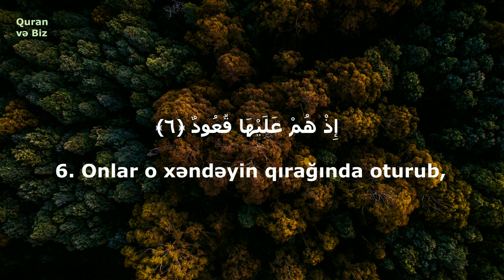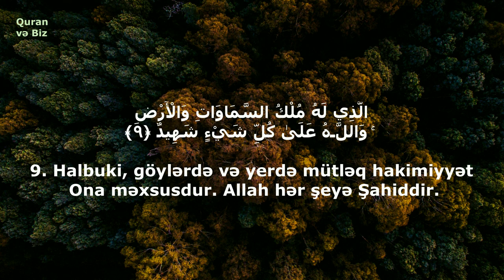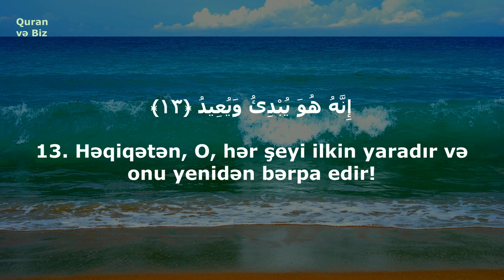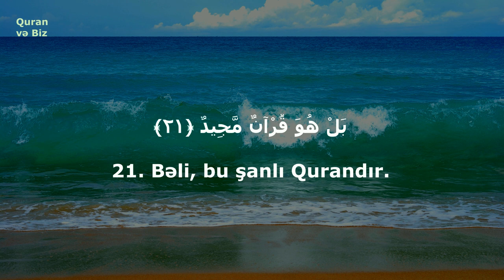əl-Buruc surəsi( Surat Al-Buruj) Rzgar Mohamed Kurdy. Möhətəşəm bir tilavət رزكار الكردي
Quran Azərbaycan dilində mənaca tərcümə
Surat Al-Buruj Rzgar Mohamed Kurdy رزكار الكردي
əl Buruc surəsi Rzgar Mohamed Kurdy رزكار الكردي
Buruc Suresi Rzgar Mohamed Kurdy رزكار الكردي
85. əl-Buruc surəsi
"Bürclər" surəsi, 22 ayə,
1. And olsun bürclü göyə!
2. And olsun vədə verilmiş günə!
3. And olsun şahidlik edənə və edilənə!
4. Məhv olsun xəndək kənarında yığışanlar!
5. Odunla alışdırılmış xəndək.
6. Onlar o xəndəyin qırağında oturub,
7. möminlərə öz verdikləri işgəncələrə şahidlik edirdilər.
8. Kafirlər onlardan yalnız Qüdrətli, Tərifəlayiq Allaha iman gətirdiklərinə görə intiqam alırdılar.
9. Halbuki, göylərdə və yerdə mütləq hakimiyyət Ona məxsusdur. Allah hər şeyə Şahiddir.
10. O kəslər ki, mömin kişi və qadınları yandırmaqla sınağa çəkmiş, sonra da tövbə etməmişlər, onlara Cəhənnəm əzabı və onları yandırıb-yaxacaq od əzabı hazırlanmışdır.
11. Şübhəsiz ki, iman gətirib yaxşı işlər görənlər üçün ağacları altından çaylar axan Cənnət bağları vardır. Bu, böyük müvəffəqiyyətdir.
12. Doğrudan da, Rəbbinin günahkarları yaxalaması çox şiddətlidir!
13. Həqiqətən, O, hər şeyi ilkin yaradır və onu yenidən bərpa edir!
14. Bağışlayan da, Sevən də Odur!
15. Ərşin sahibidir, Şan-şöhrətlidir!
16. İstədiyini edəndir.
17. Qoşunlar haqqında əhvalat sənə çatıbmı?
18. Firon və Səmud qoşunlarının.
19. Xeyr, küfr edənlər haqqı yalan saymaqdadırlar.
20. Allah onları arxadan əhatə etmişdir.
21. Bəli, bu şanlı Qurandır.
22. O, mühafizə edilən lövhədədir.